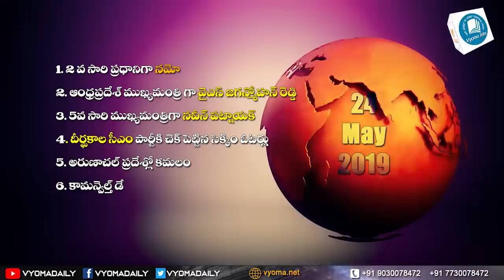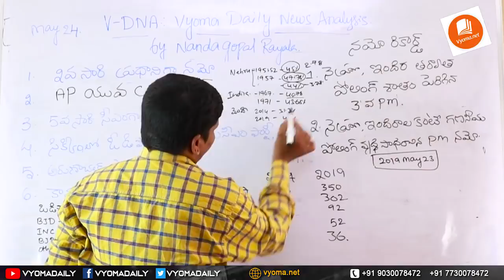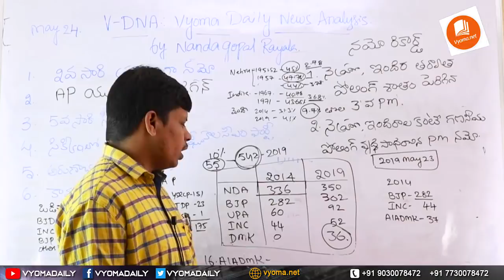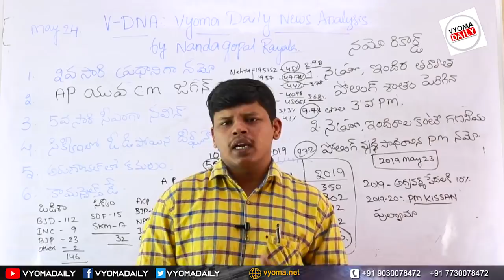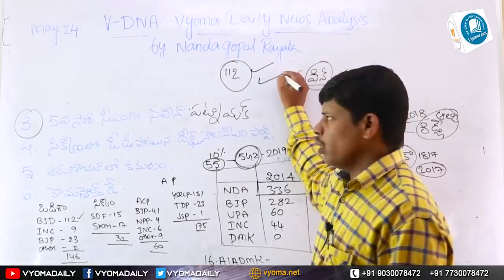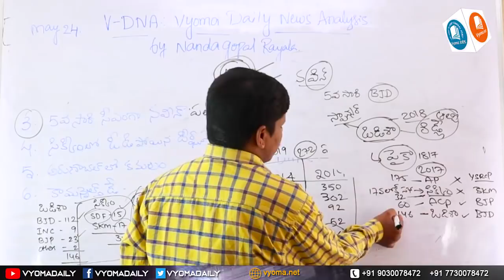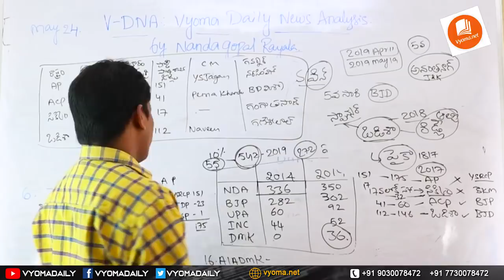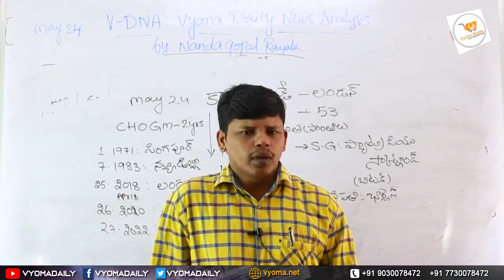Daily Telugu Current Affairs News Analysis 24 May 2019 | Vyoma DNA by Nanda Gopal Sir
Daily Telugu Current Affairs News Analysis 24 May 2019 | Vyoma DNA by Nanda Gopal Sir |Telugu Current Affairs useful for RRB NTPC, Group D, JE Exams